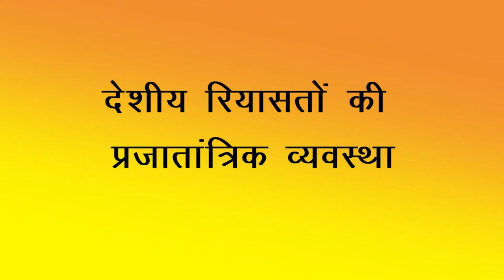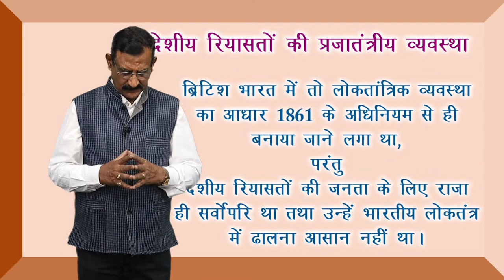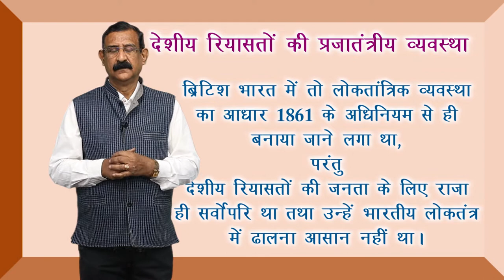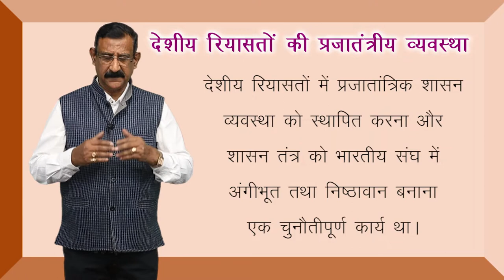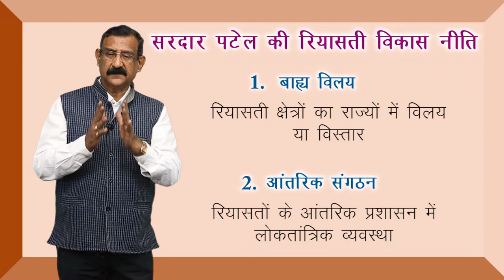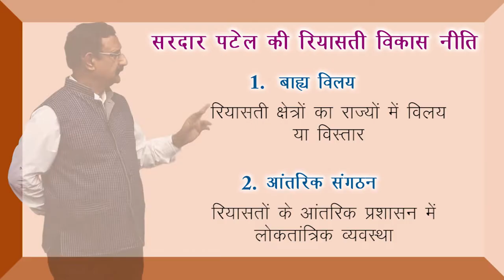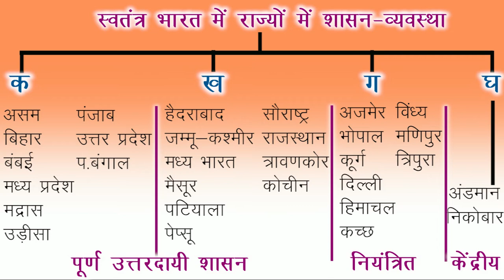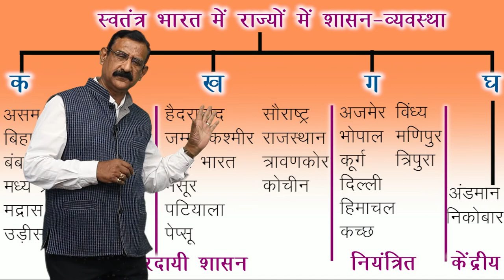CLASS 12th POLITICAL SCIENCE | CHAPTER - राष्ट्र - निर्माण की चुनौतियाँ